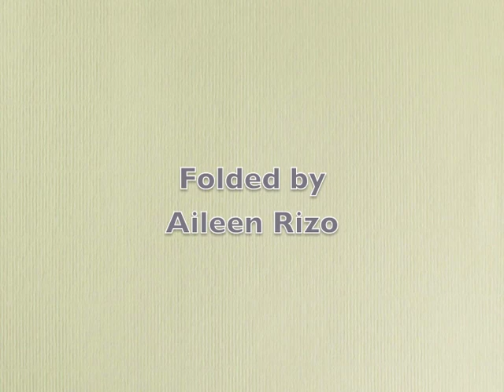Origami Magic Pinwheel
Step by step instructions on how to make an origami Magic Pinwheel.  It is great for teaching mathematical concepts like rotational symmetry.